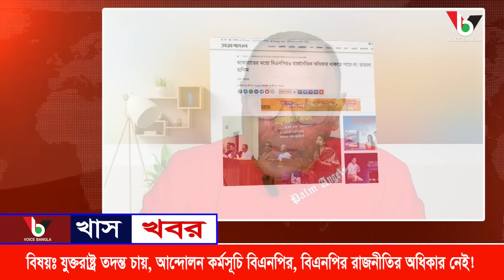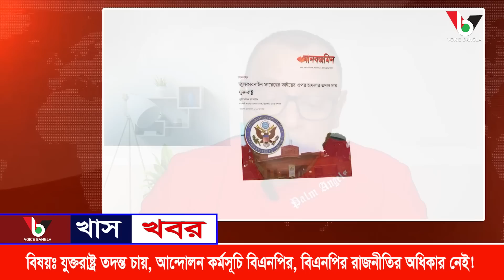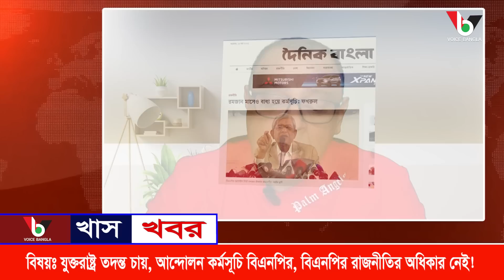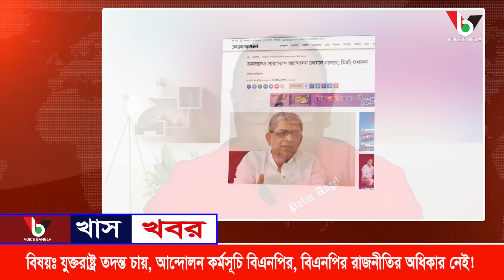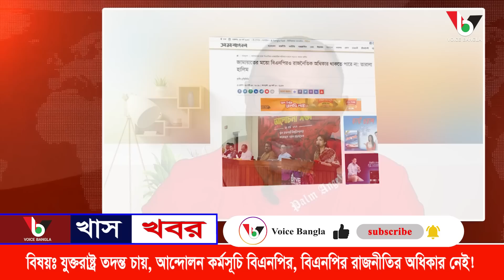যুক্তরাষ্ট্র তদন্ত চায়, আন্দোলন কর্মসূচি বিএনপির, বিএনপির রাজনীতির অধিকার নেই! I Mostofa Feroz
যুক্তরাষ্ট্র তদন্ত চায়, আন্দোলন কর্মসূচি বিএনপির, বিএনপির রাজনীতির অধিকার নেই! I Mostofa Feroz I  Voice Bangla

যুক্তরাষ্ট্র তদন্ত চায়, আন্দোলন কর্মসূচি বিএনপির, বিএনপির রাজনীতির অধিকার নেই!

*** ANTI-PIRACY WARNING ***